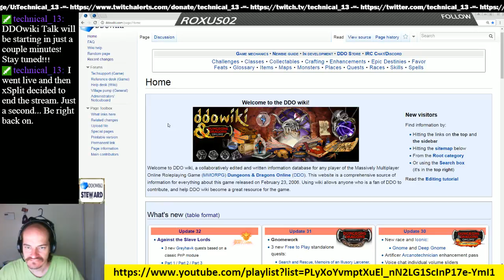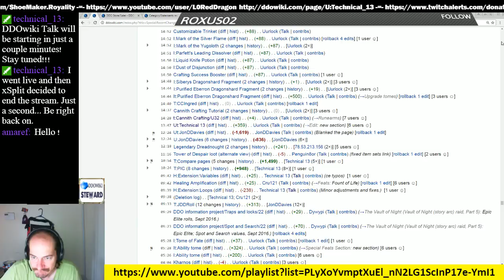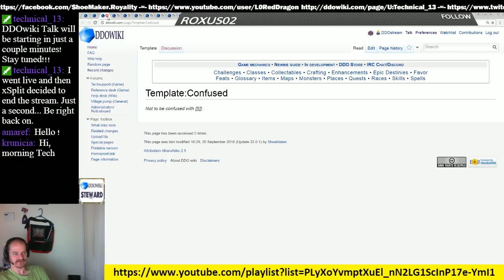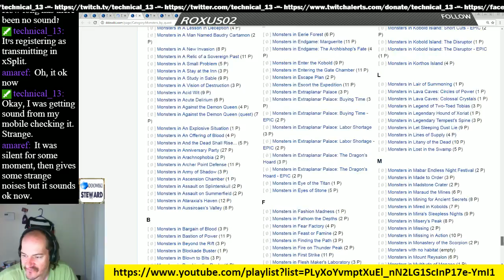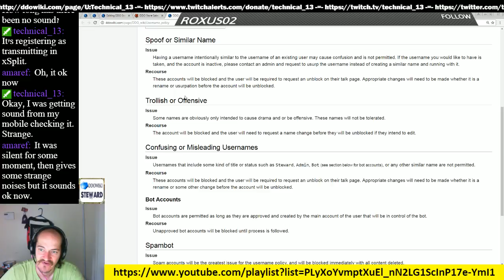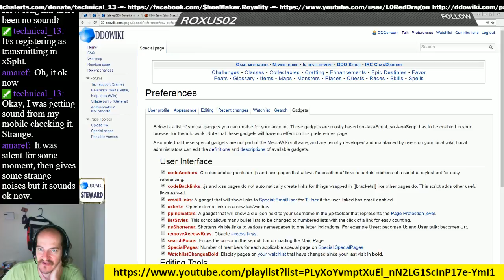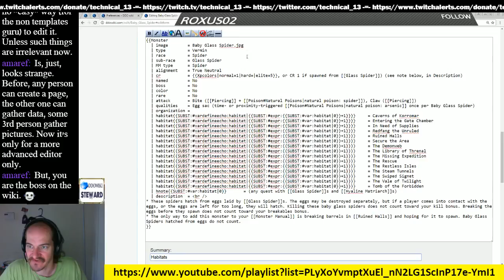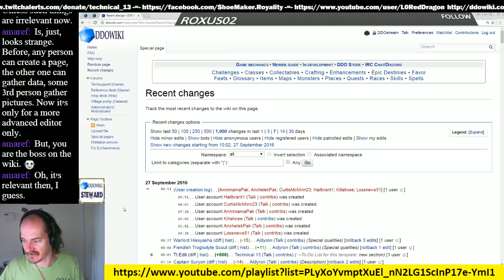Episode 39 - DDOwiki Talk with T13 (ShoeMaker)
The codes for habitat, hnote, and saying as I promised would be included during the stream. :)

| habitat{{SUBST:vardefineecho:habitat|{{SUBST:expr:{{SUBST:var:habitat|0}}+1}}}} =
| hnote{{SUBST:var:habitat|0}} =
| saying{{SUBST:vardefineecho:saying|{{SUBST:expr:{{SUBST:var:saying|0}}+1}}}} =